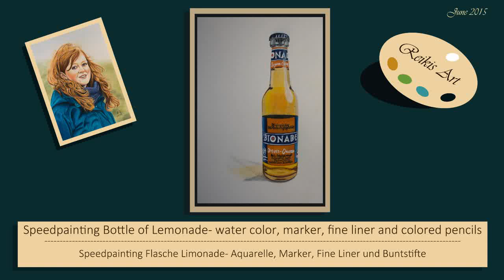Speed drawing Bottle of Lemonade in water color, marker, fine liner and Polychromos colored pencils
This is a speedpainting video of a bottle of lemonade. It has been painted with water color, Polychromos colored pencils, white ballpoint pen and Pitt Artitst pen on water color paper. It is my second painting of glass and my second speedpainting, so of course its not perfect, but still I hope you like it. (Next I will fix my paper, so it won´t move as much again ;) )

I translated my website into english, so here is the

Dies ist ein Speedpainting Video einer Flasche Limonade.